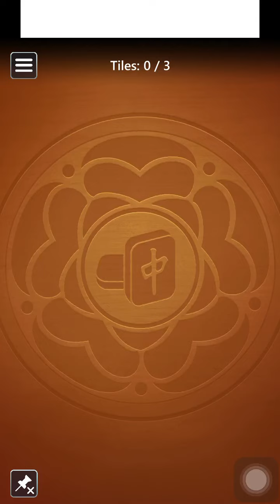Microsoft Mahjong Mobile|Golden Tiles Medium|August 12,2024|Daily Challenges